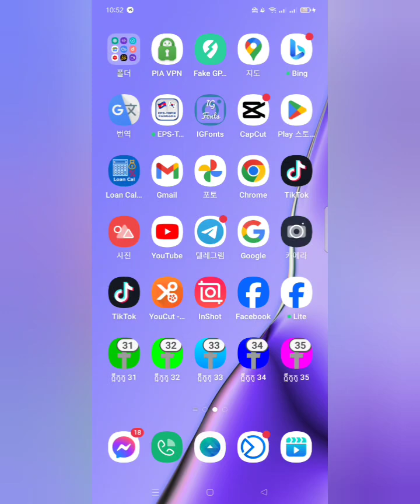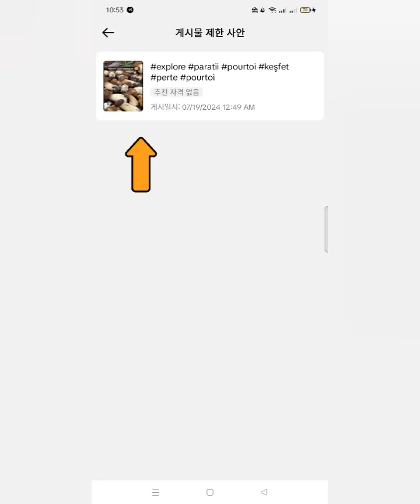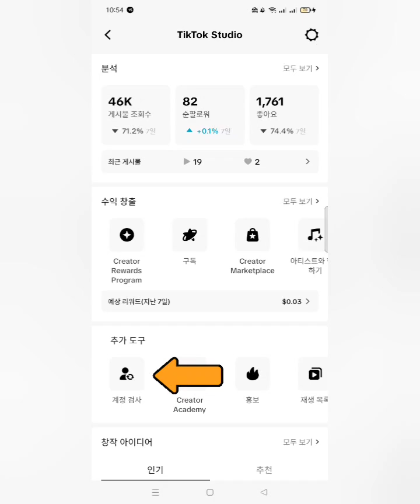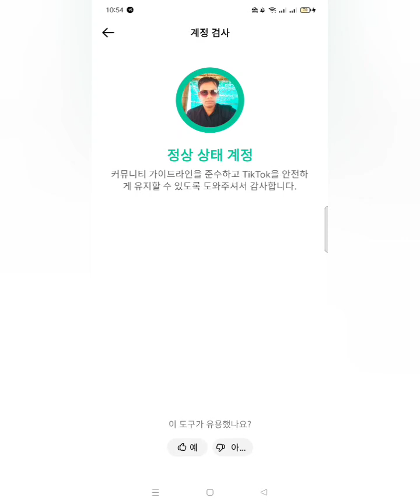របៀបមើលអាខោន tik tok តើជាប់បម្រាមឬក៏អត់